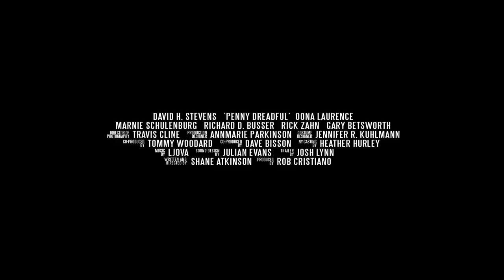Penny Dreadful - 2013 TV Show Trailer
Director: Richard Brandes Cast: Rachel Miner Mimi Rogers Chad Todhunter Mickey Jones